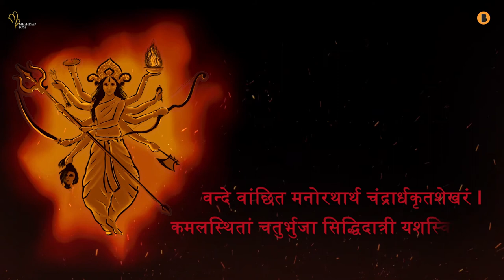Namami Devi - Dilip Bose | Meghdeep Bose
The latest release from our label Bohemia Junction Recording Co. Compiled, Composed & Sung by Dilip Bose, 'Namami Devi' is a modern take on devotional-meditative music produced by Meghdeep Bose.

Music Composer & Singer
Dilip Bose

Music Arranged & Produced by
Meghdeep Bose

Music Team:

Choir:
Meghdeep Bose
Shashi Suman
Abin Thomas
Parvatish Pradeep
Ninaad Behl

Shankh:
Nilesh Nema

Stereo Version Mixed & Mastered by:
Prasad Maha

Atmos Mix by:
Hanish Taneja

Recorded by
Meghdeep Bose
Arpan Parashar
Prasad Maha

Studios:
Sound Bakery, Mumbai
Pradakshina Records, Bhopal
The Audio Guys Studios, Mumbai

Label:
Bohemia Junction Recording Co. UK
(A&R - Andrew T Mackay)

Video Credits:

Artwork:
Shireen Verma (Binge Art Design Studio)

Lyric Video:
Arpit Yadav